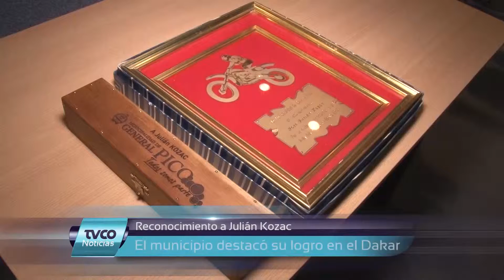Reconocimiento a Julián Kozac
La Municipalidad de General Pico reconoció al deportista por su labor en el Rally Dakar 2016.